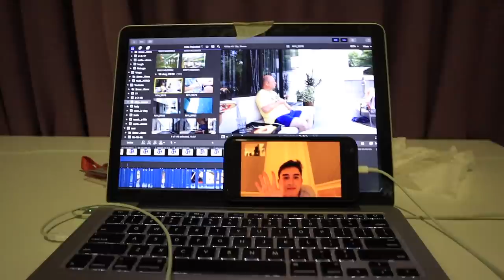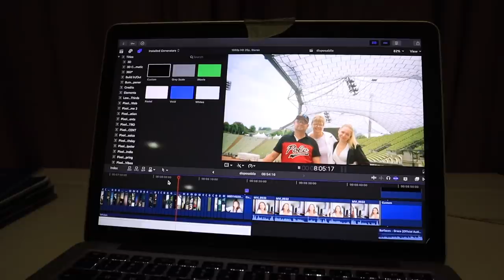My first week of senior year! week in my life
YAY school vlogs are back babey

My links!

INFO:

Name: Hannah
Age: 17
Editing program: Final Cut Pro
Camera: Canon M50

xoxo, hannah